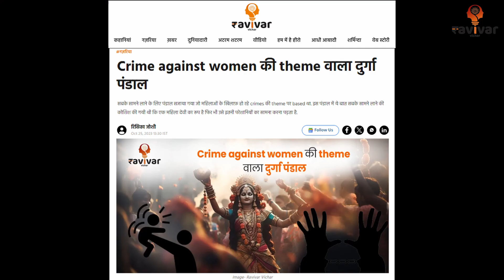Raising Awareness about 'Crime Against Women' at Kolkata's Durga Puja Pandal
In this eye-opening video, we delve into the extraordinary Durga Puja Pandal set up in Kolkata with a unique theme centered around "Crime Against Women."

Ravivar Vichar is a digital platform that attempts to be a voice for self help groups and women across strata. We work to communicate stories while working towards thier financial literacy and making these under privileged women self reliant.

Kolkata best Durga puja pandal 2023
kolkata durga pujo 2023
durga puja kolkata pandal 2023
best durga pandals in kolkata